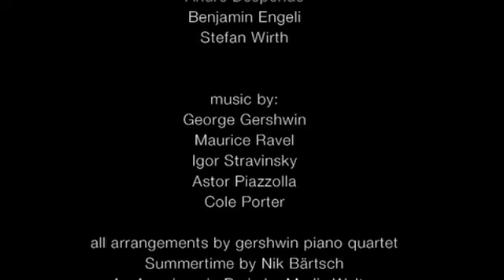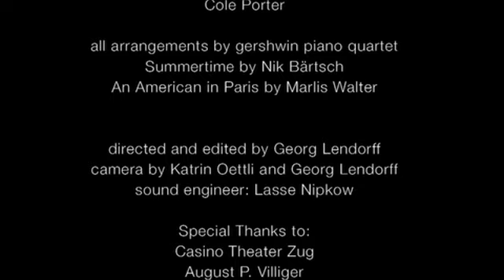Gershwin Piano Quartet - 4 Pianos - Trailer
The Gershwin Piano Quartet features 4 pianists on 4 grand pianos, playing, arranging and improvising on works by Gershwin, Ravel, Stravinsky, Piazzolla and Porter. The Quartet has presented its program all over Europe as well as in China and South America.

Pianists:
Mischa Cheung @mischa_cheung
André Desponds
Benjamin Engeli @benjaminengeli1978
Stefan Wirth

directed and edited by Georg Lendorff

audio engineering: Lasse Nipkow

Management:
Müller & Pavlik artistic management GmbH